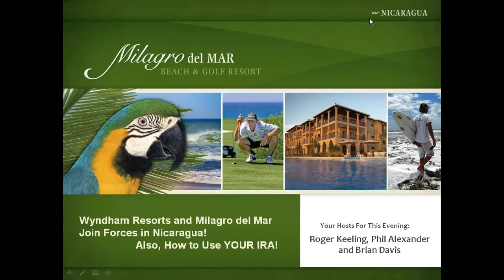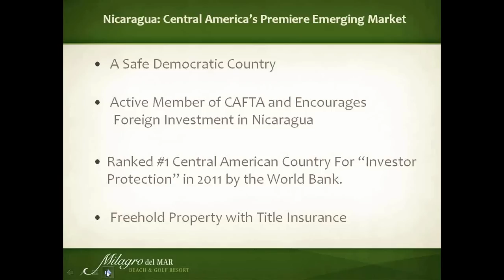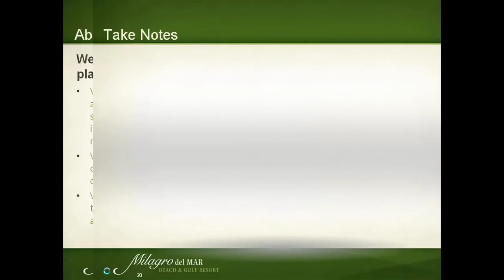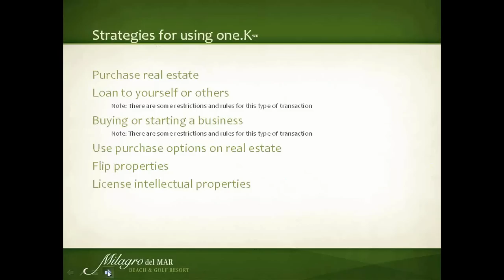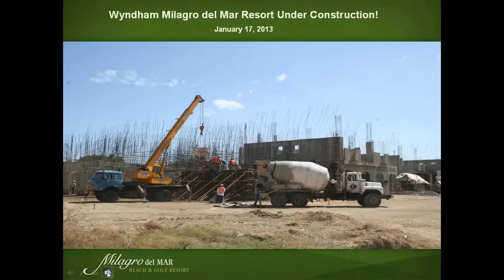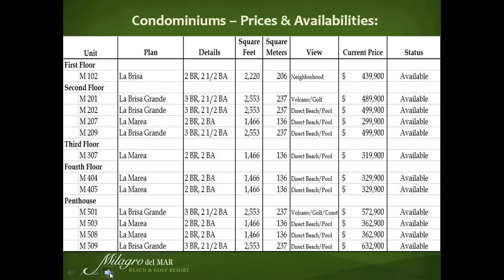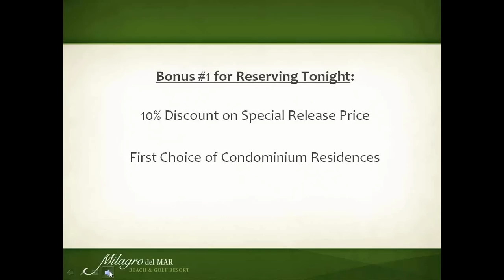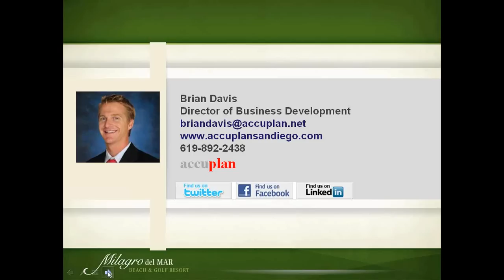Wyndham Resorts and Milagro del Mar Join Forces in Nicaragua!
Wyndham Resorts and Milagro del Mar Join Forces in Nicaragua! Also, How to use Your IRA! Your host for This Evening: Roger Keeling, CEO & Managing Principal Milagro del Mar, Brian Davis, Director of Business Development Accuplan Benefits Services and Phil Alexander, VP Sales & Marketing Milagro del Mar.